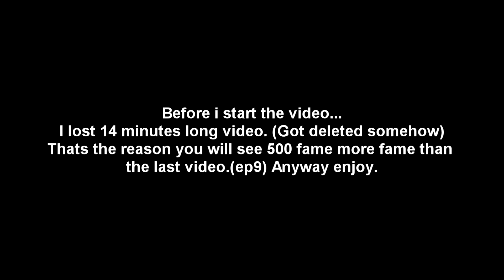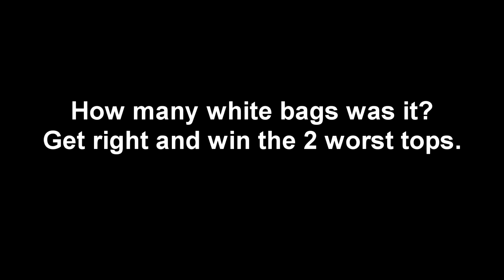[ROTMG] The Legends Of The Reborn #10}First Tablet and QOT!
Getting those sweet white bags now O_O

Miza & Dr. Drake - Oxygen